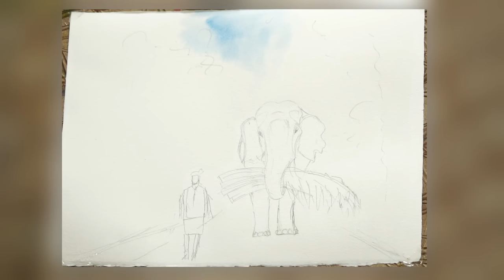Watercolor painting - Elephant and Mahout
Paper Arches 300 GSM Cold pressed.